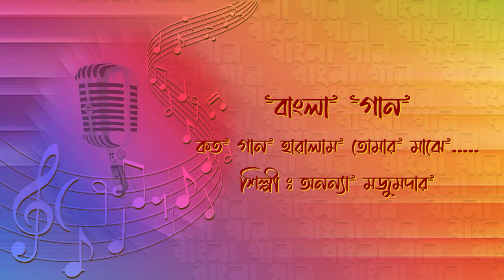কত গান হারালাম তোমার মাঝে.....শিল্পী : অনন্যা মজুমদার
কত গান হারালাম তোমার মাঝে.
শিল্পী : অনন্যা মজুমদার